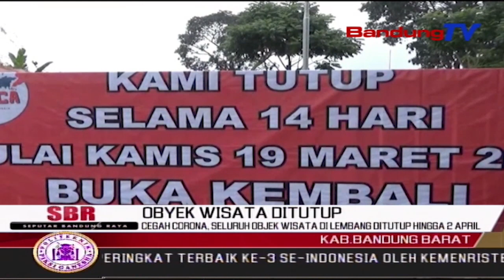Cegah Corona, Seluruh Objek Wisata Di Lembang Ditutup Hingga 2 April | SBR | BANDUNGTV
SBR | BANDUNGTV | RIDWANSYAH AZHAR | Seluruh Objek Wisata Di Kawasan Lembang,Kabupaten Bandung Barat,Ditutup Mulai Hari Ini Hingga Dua Pekan Kedepan.Penutupan Tersebut Sebagai Upaya Antisipasi Penyebaran Virus Corona Atau Covid-19,Yang Kini Penyebarannya Terus Meningkat Di Indonesia Khususnya Di Jawa Barat.